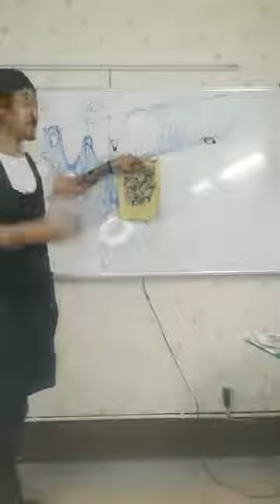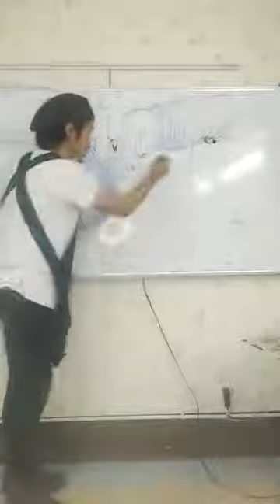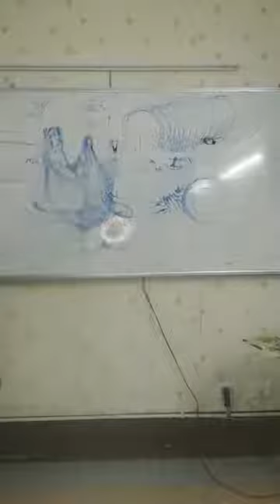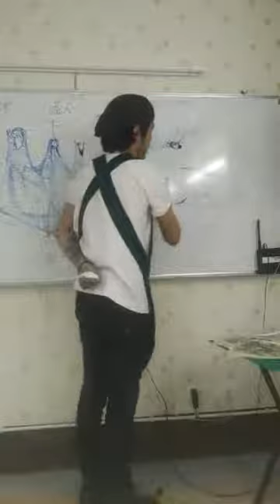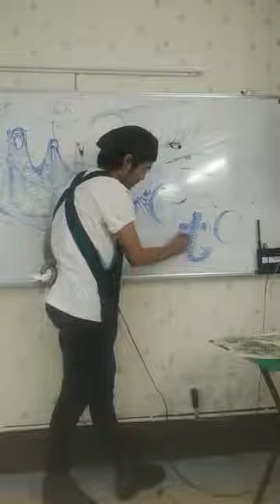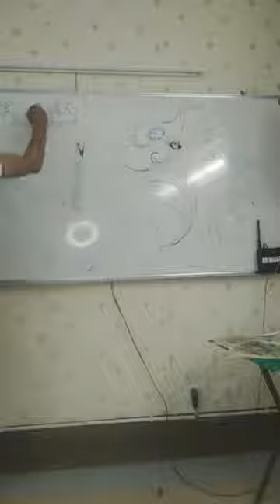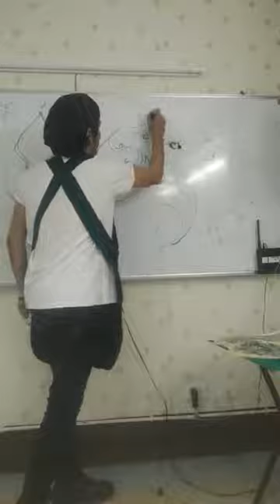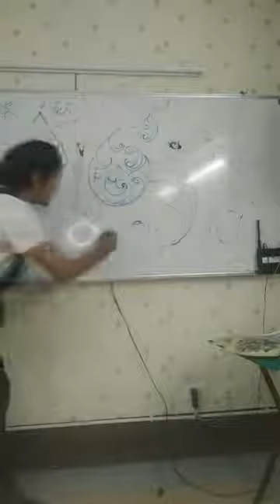เริ่มต้นหัดสัก